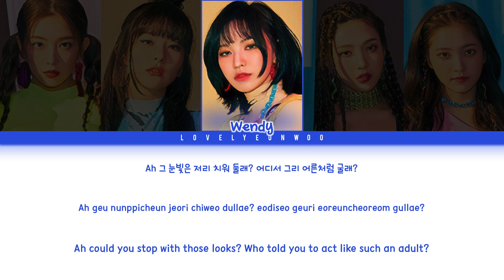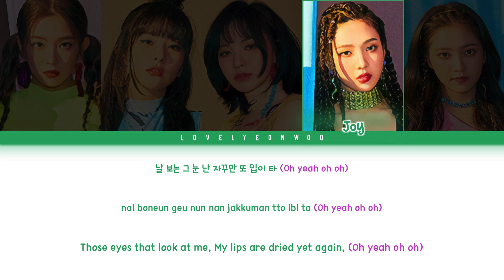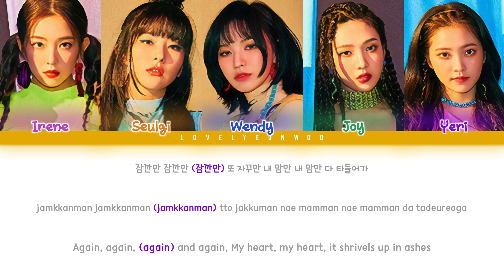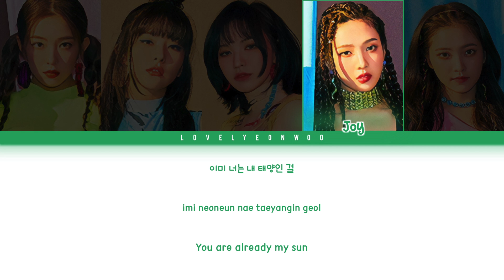Red Velvet (레드벨벳) – Sunny Side Up! Lyrics (Color Coded Han/Rom/Eng)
Song: Sunny Side Up!
Album: ‘The ReVe Festival: Day 1’ Mini Album

Don’t reupload.

red velvet sunny side up!
red velvet 레드벨벳 sunny side up!
red velvet sunny side up! lyrics
sunny side up! lyrics
red velvet (레드벨벳) sunny side up! lyrics
sunny side up! red velvet lyrics
red velvet sunny side up! audio
red velvet sunny side up! han/rom/eng
red velvet sunny side up! english
red velvet sunny side up! color coded
sunny side up! red velvet 레드벨벳
sunny side up!
sunny side up! 레드벨벳